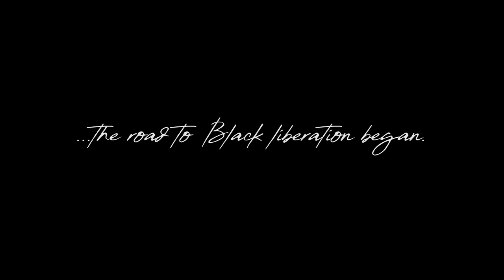Bwa Kayiman - Trailer | A 2023 Charlotte Black Film Festival Official Selection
Set in 1791 at the start of the Haitian Revolution, a young woman is determined to break societal norms and join the enslaved men in fighting against Napoleon's French army.